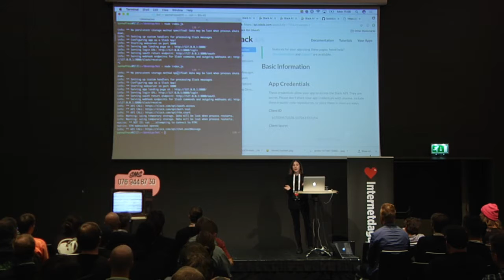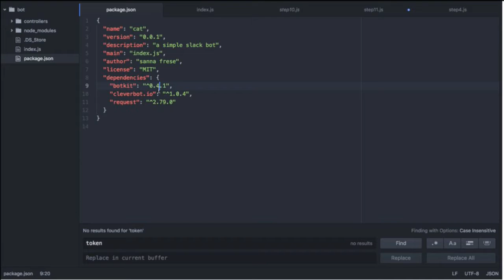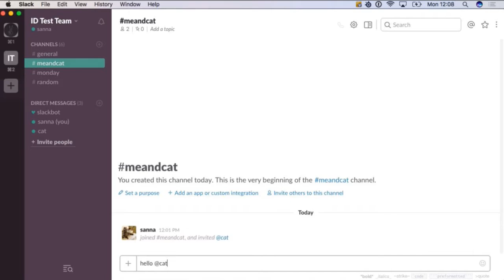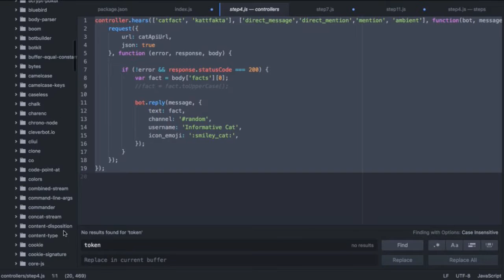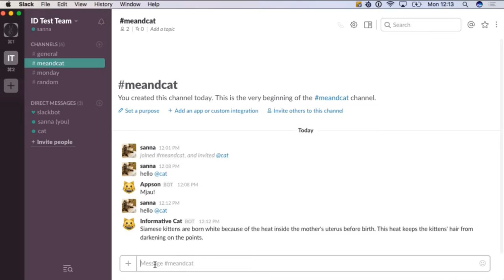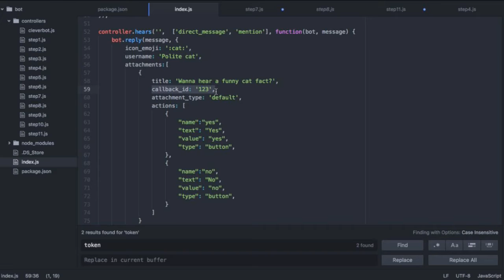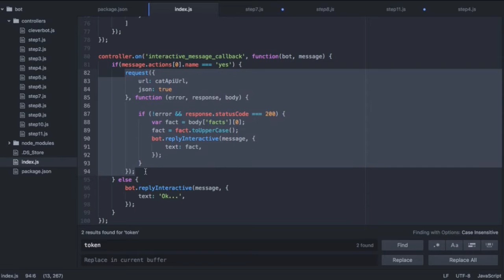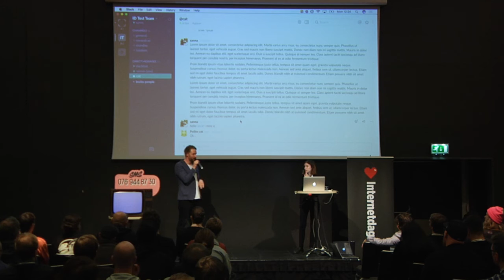Sanna Frese - Livecoding a Slack bot in 15 minutes - IND16